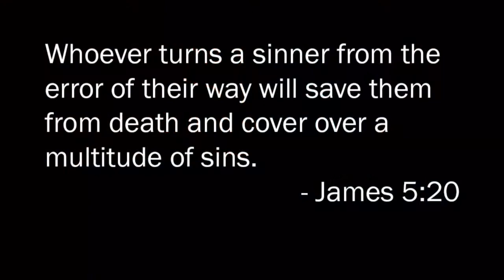How to Love Like Jesus Loves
This is very difficult to do well.